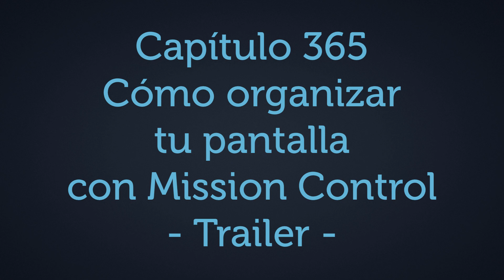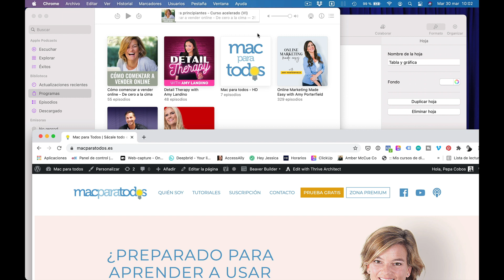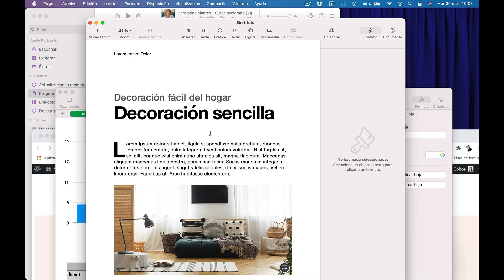365.- Cómo organizar tu pantalla con Mission Control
Hoy te traigo un vídeo en el que te voy a mostrar cómo ordenar las ventanas de tu escritorio y añadir hasta 16 escritorios.

Vamos a usar una funcionalidad presente en todos los Mac llamada "Mission Control" que incluye también "Espacios".

Al ser un capítulo premium lo que vas a ver a continuación es tan sólo un trailer. Para acceder a este y muchos otros más puedes probar GRATIS "Mac para Todos" durante dos días desde